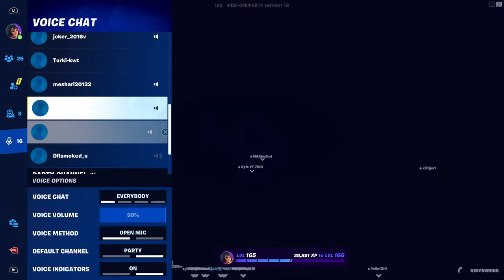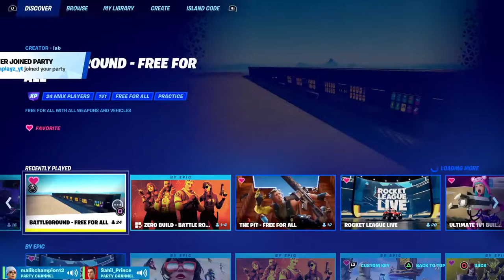Playing with sahil